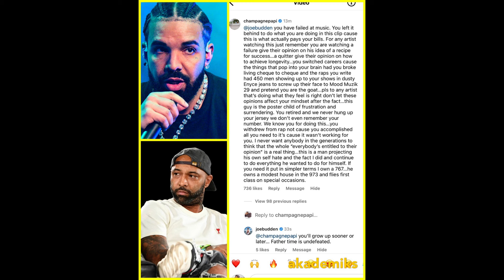EPISODE 125: PICKING SIDES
Both are phenomenal artists, so do we have to pick a side?.  In this episode, I discuss why I don't think you have to and how hip-hop fans are the real winners.